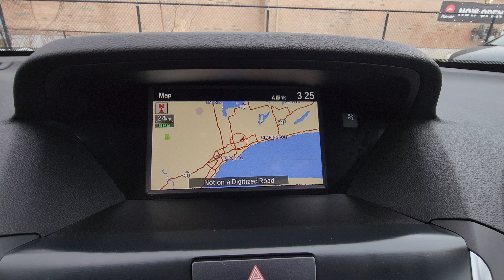2019 Acura MDX Elite M5251A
Majestic Black Pearl on Ebony w/ Contrast Stitch and Piping